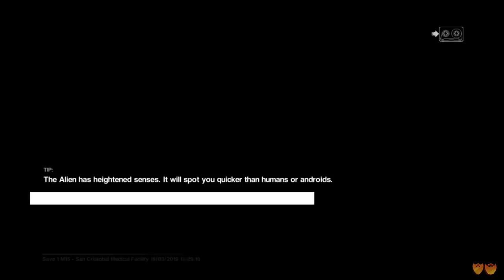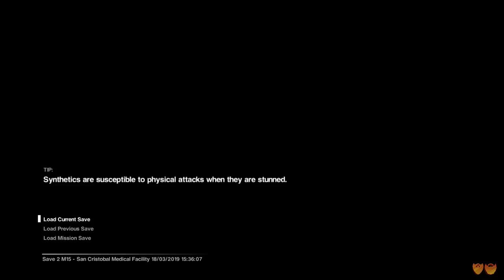Alien Isolation | Let’s Play Ep. 44 | Super Beard Bros.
SPOOKY SCARY ALIENS!

 Alien: Isolation is a survival horror game developed by Creative Assembly and based on the Alien science fiction horror film series  The game is set 15 years after the events of the 1979 Alien film and follows Amanda Ripley, daughter of Alien protagonist Ellen Ripley. Unlike previous game adaptations of the Alien franchise, Alien: Isolation places an emphasis on stealth and survival horror gameplay, requiring the player to avoid and outsmart a single alien creature with tools such as a motion tracker and flamethrower.

About Beard Bros.:
We're Jirard Khalil, Alex Faciane, and Brett Bayonne: The perfect blend of gaming mastery, trivia, and hype. We provide colorful commentary and laughs over some of your favorite video games. Past favorites have included: Kaizo Mario, Dark Souls III, and Pokémon FireRed and LeafGreen!